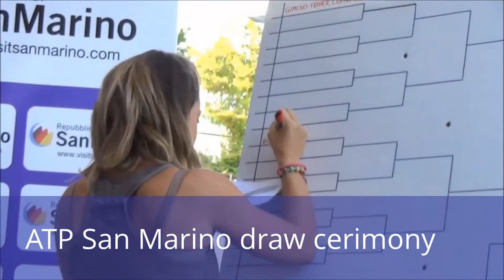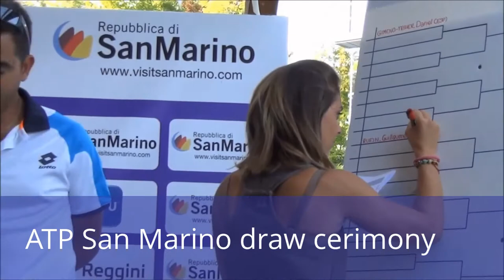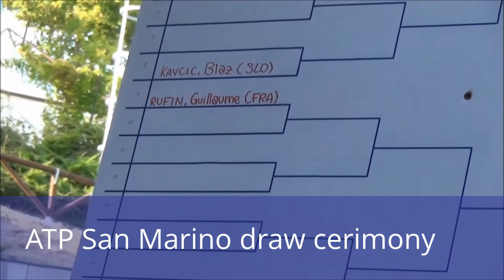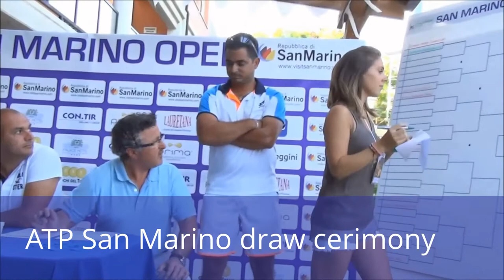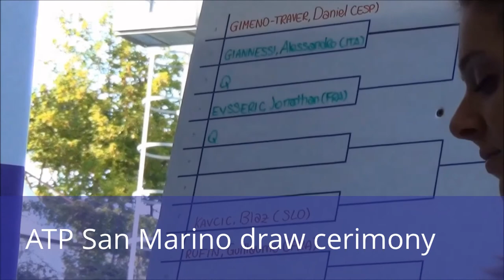ATP SAN MARINO - Draw cerimony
The channel of tennis backstage: clips, interviews, life bites from tournaments worldwide. This is just a taste of our tennis content, however. For news, photos, gossip, and curiosity turn For live tennis, instead